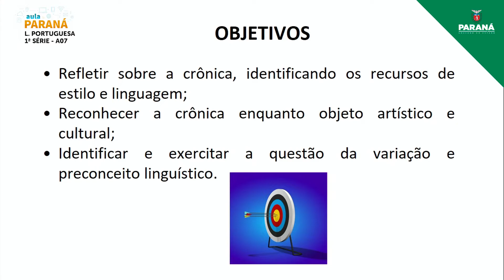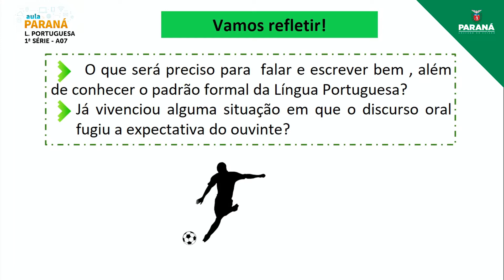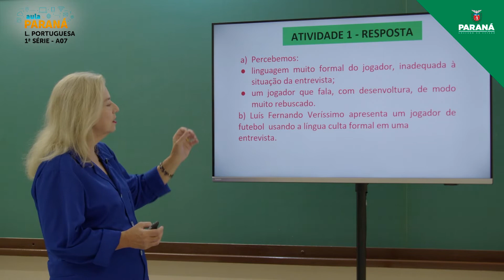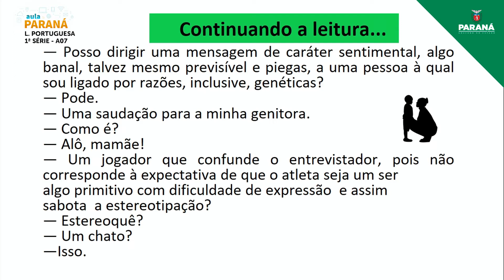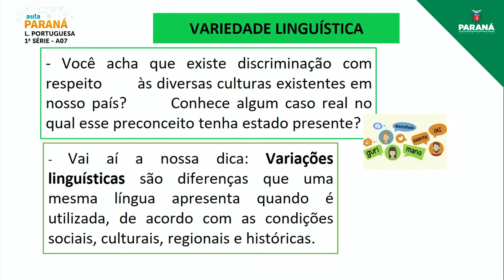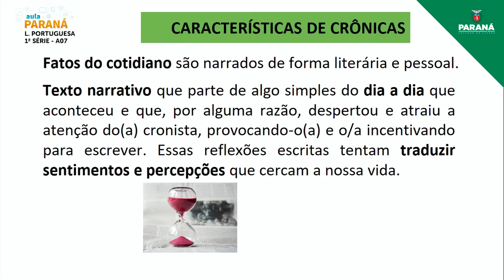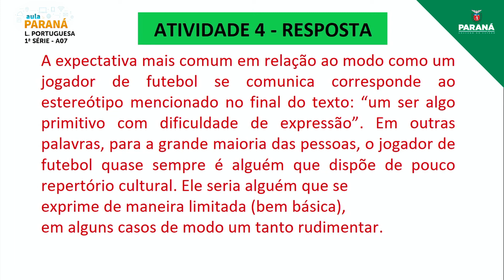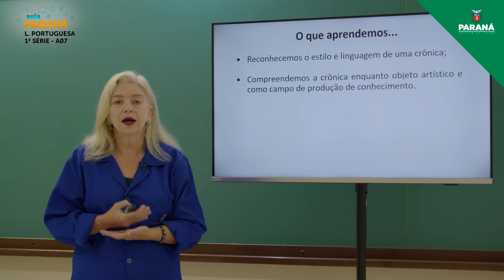2022 | 1ª Série | Língua Portuguesa | Aula 7 - Leitura e Análise Linguística: Crônica